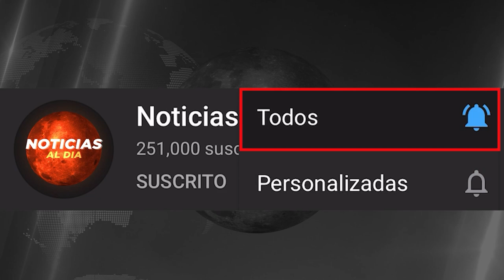BAT4LLA DECISIVA NOTICIAS HOY 03 DE MARZO 2023, NOTICIAS DE LA GUERRA RUSIA Y UCRANIA HOSTING